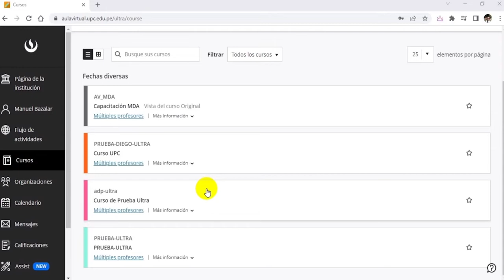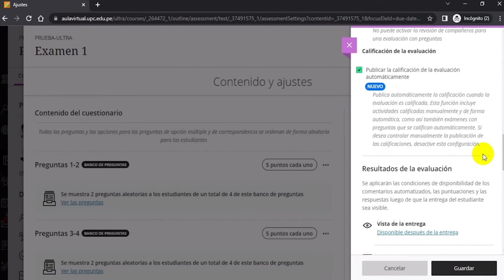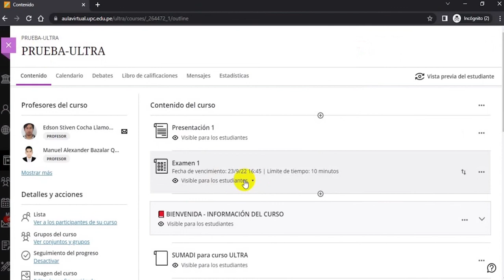Brindar nuevo intento en caso de incidentes